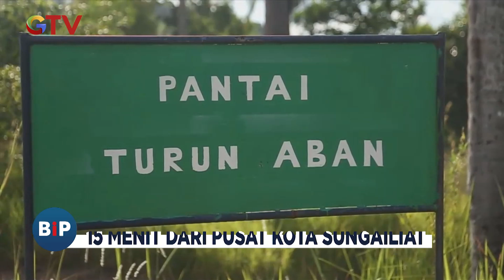Indahnya Pantai Turun Aban Bangka, Bangka Belitung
Saksikan info berita terkini di:
Buletin iNews Pagi: Senin – Jumat Pukul 03.45 WIB
Buletin iNews Siang: Setiap Hari Pukul 10.30 WIB
Buletin iNews Malam: Senin – Jumat 01.00 WIB
Buletin iNews: Senin – Jumat 12.00 | 14.00 | 00.00